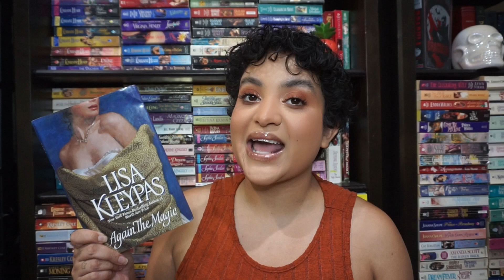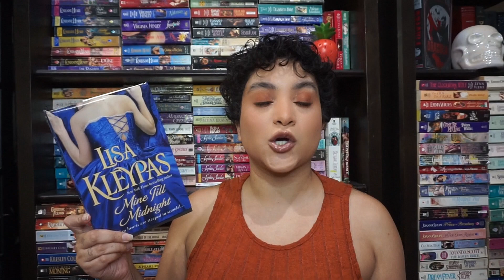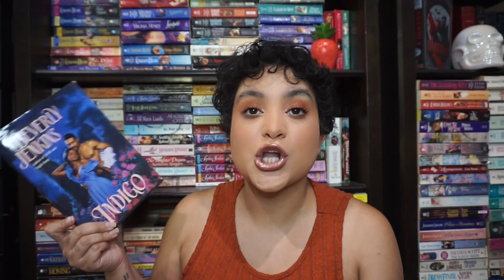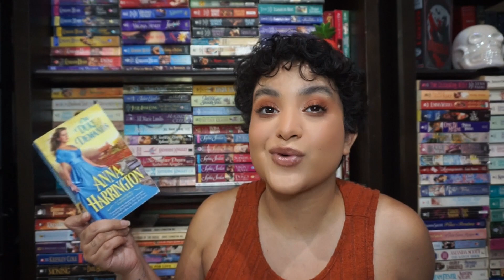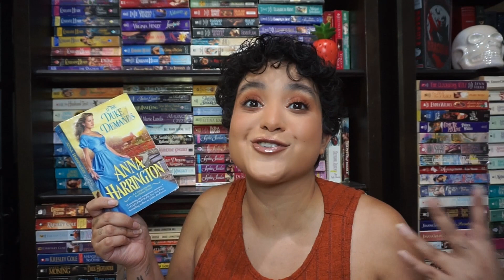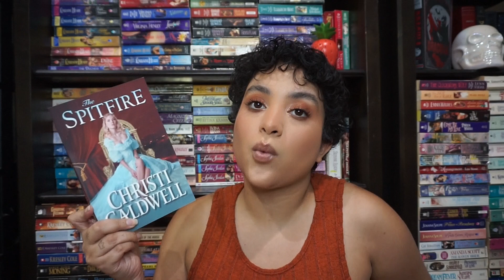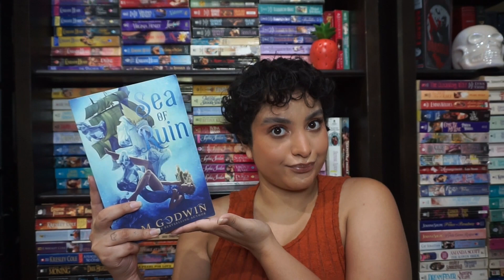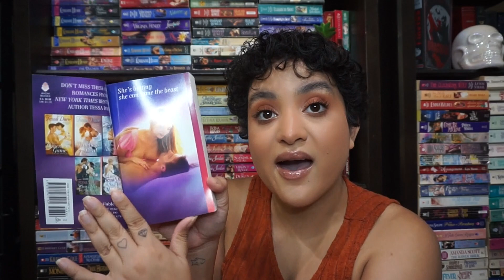My Top Ten Favorite Historical Romances ✨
Amazon Wishlist